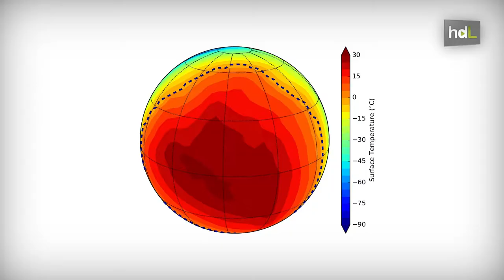HDL Pedro Amado, astrofísica andaluza en el descubrimiento del exoplaneta Próxima b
El gusanillo de la astrofísica le llegó con diez años, al descubrir la serie 'Cosmos' de Carl Sagan. Pedro Amado estudió Física en Sevilla y después hizo la especialización en Astrofísica en Madrid. Es uno de los investigadores españoles que ha participado en el descubrimiento de Próxima b, un nuevo planeta similar a la Tierra, y lidera desde el Instituto de Astrofísica de Andalucía del CSIC el proyecto 'Cármenes', un instrumento para la búsqueda de exoplanetas.